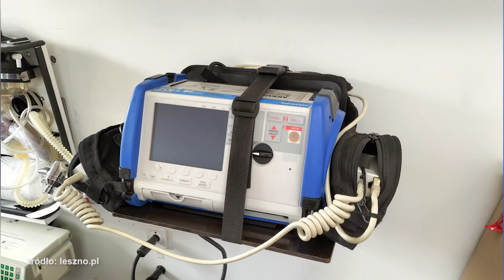Druga karetka dla Ukrainy